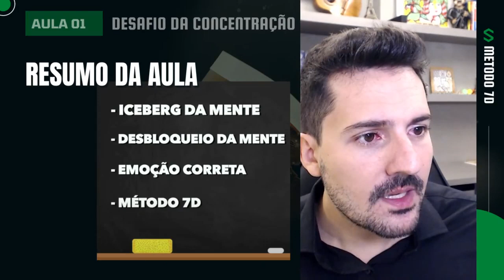Desafio da Concentração: Você já pensou em inverter o seu dia?